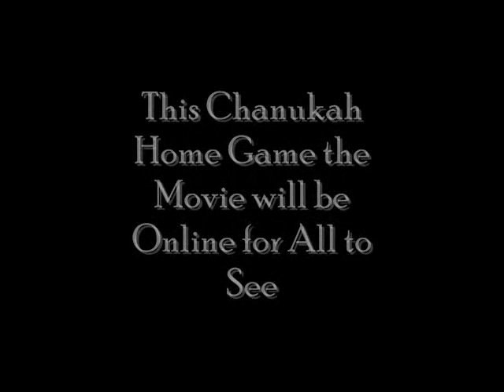Home Game the Movie - Coming Soon to Your Home Computer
This powerful film emphasizes the journey of teenagers and their determination to win against all odds, both on and off the court.